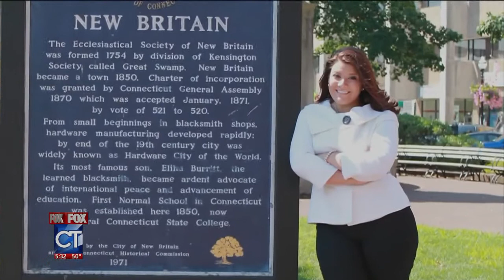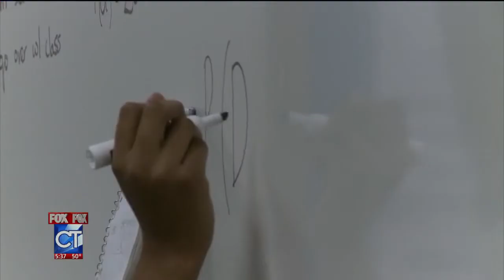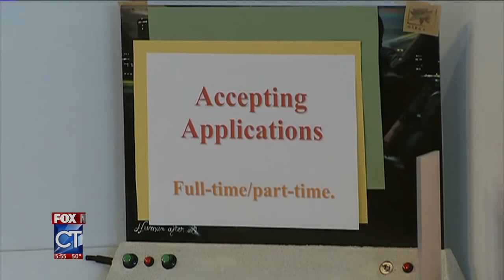Mayor Erin Stewart on The Stan Simpson Show 11/23/13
Mayor Erin Stewart (R-New Britain) appeared with First Selectman Timothy Herbst (R-Trumbull) on FOX CT's Stan Simpson Show on November 23rd, 2013.